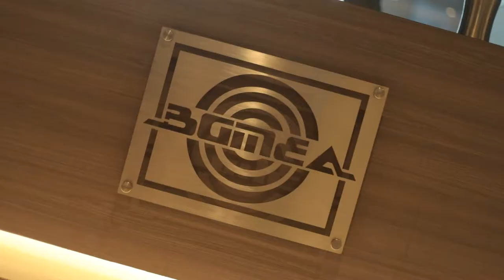Message From BGMEA President (Part-2): Way Forward From Covid-19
BGMEA president Dr. Rubana Huq sheds light on the way forward for the industry from the Covid-19 and how to progress with vulnerabilities it revealed. She explains why it’s important to ensure payment guarantee in the form of credit insurance scheme and proper contractual protocol between buyers and suppliers. Dr. Huq also explains why green products deserve green prices and why all should embrace the slogan GoHumanGoGreen.